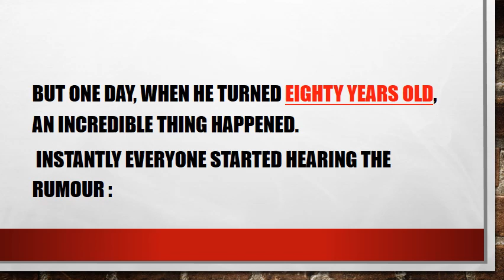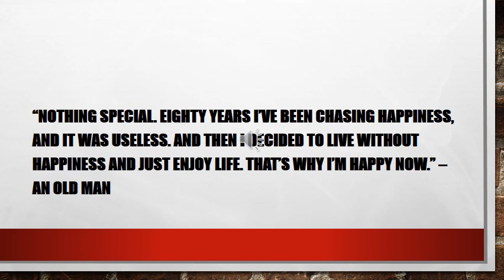Short stories with moral lessons "An old Man Lived in a Village"